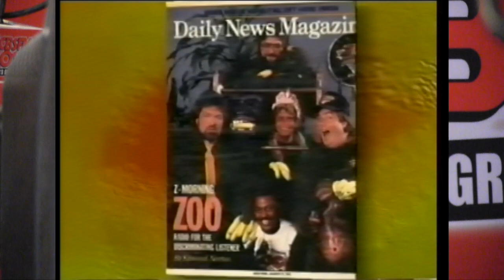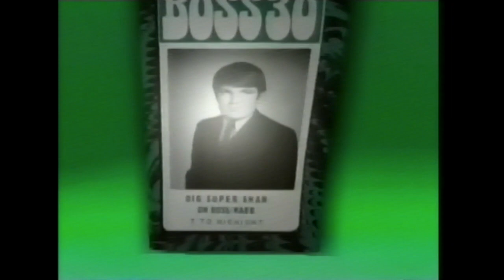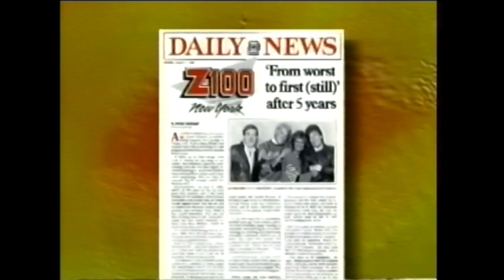Last Scott Shannon Show!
This is the last (in studio) Scott Shannon Show, with Patty Steele and crew, on WCBS-FM in New York City!  Recorded, with two camera's, by Art Vuolo, who Scott dubbed "Radio's Best Friend" in the early 1980's. Enjoy it all.
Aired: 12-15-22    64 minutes